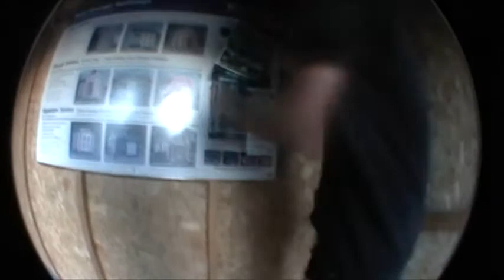Vato Loco Crib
In the house of a vato loco